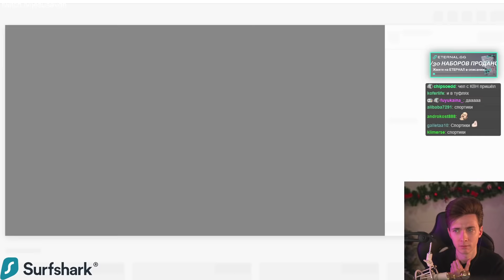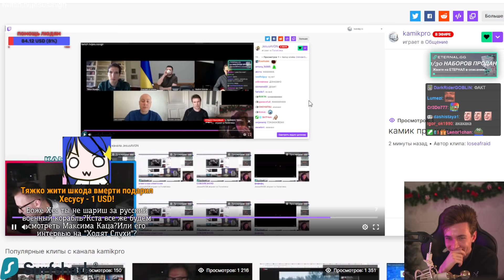ХЕСУС СПРАШИВАЕТ ГОВОРЯЩЕГО БЕНА СМОТРИТ ЛИ ОН СОЛОВЬЕВА?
Привет Всем!